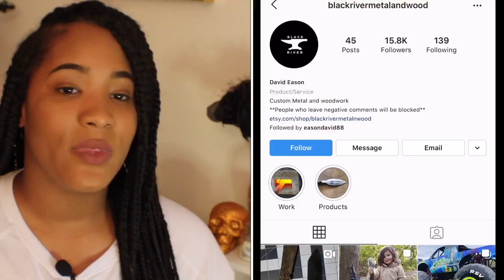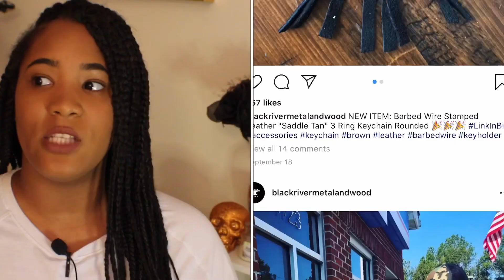David Eason Allegedly Selling Illegal Weapons Overseas